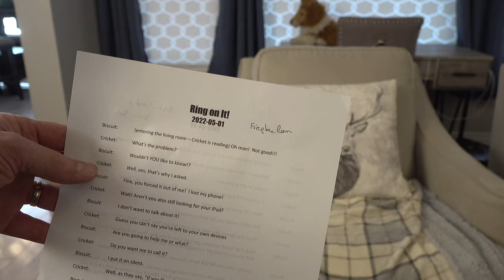"ATOMS!? I don't TRUST THEM!" ⚛️🤨🐶 a Talky Compilation on Cricket "the sheltie" Chronicles e192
Biscuit has a pile of Science Homework and Cricket is eager to help!  ⚛️🤨🐶"Atoms? I don't TRUST them!"!  It's another hilarious Biscuit Talky Compilation of shorts on Cricket "the sheltie" Chronicles. ❤️🐶❤️

🎥 Follow Us 🎥
All AWESOME Cricket Chronicle Links HERE!